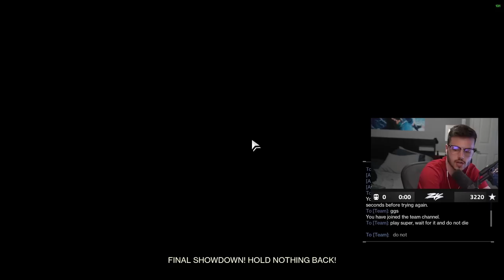I went Solo Flawless 3x.. but I switched characters every match (21 wins in a Row)